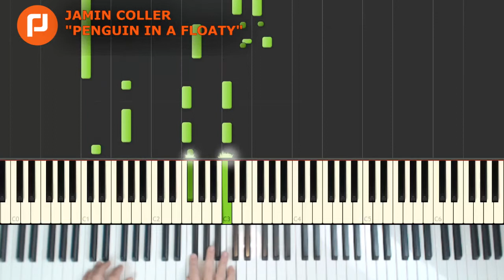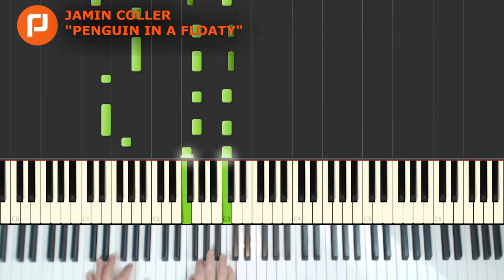How to play Penguin In A Floaty piano tutorial with Synthesia MIDI